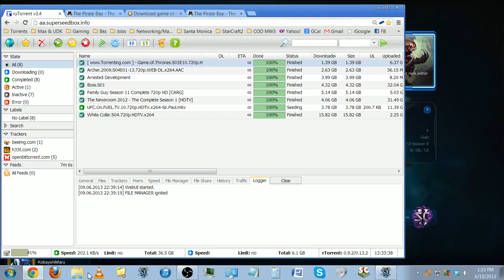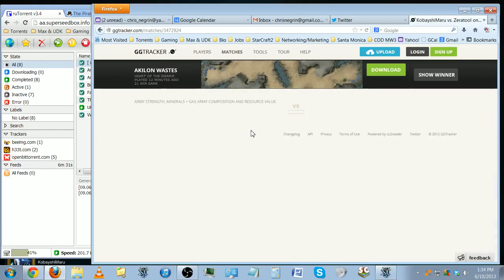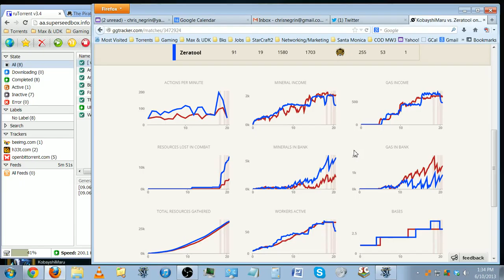HotS TvZ Modified Bomber build - Bio Tank Thor vs Roach Muta Ling